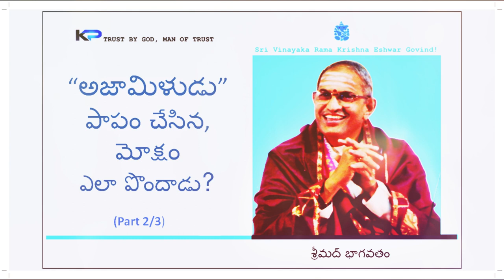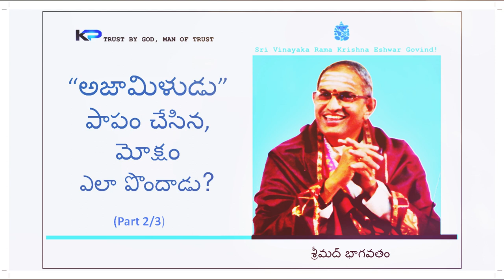(Part-2/3) అన్ని పాపాలు చేసినా "అజామిళుడు" చివరకు మోక్షం పొందేసాడు? |KP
"అజామిళుడు" ఎటువంటి పాపం చేసాడు ? (Part1/3)

your's
K PURUSHOTHAM